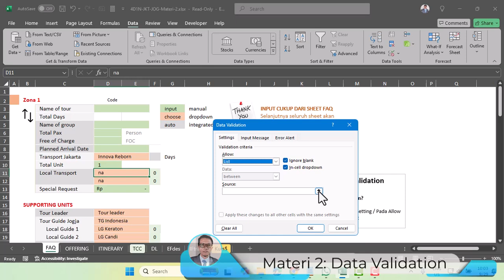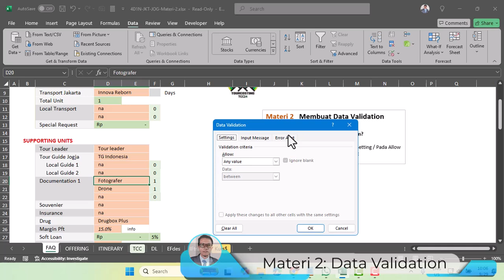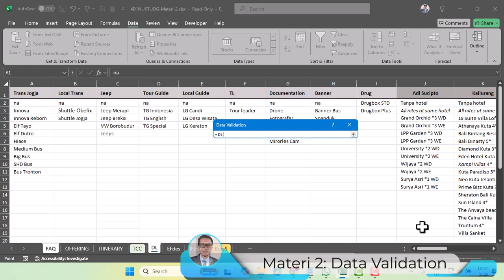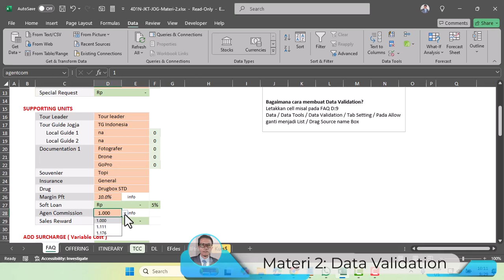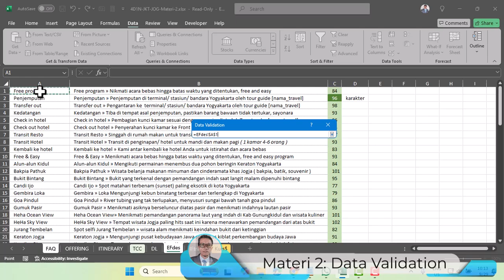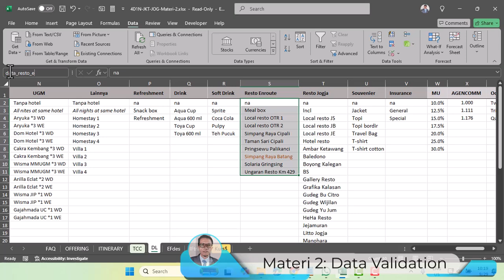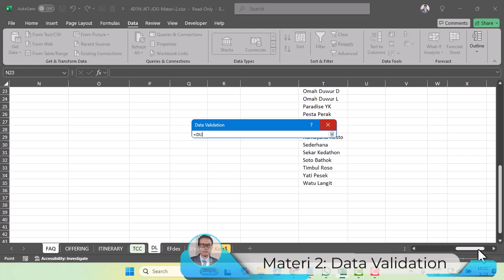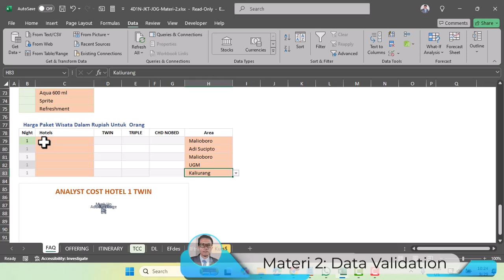Materi 2 Cara membuat Tour Quotation Jakarta Jogja Data Validation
Data Validasi pada TCC24 berfungsi untuk memilih name box yang diambil dari beberapa cells di Excel dengan cara klik dropdown - Materi 2 Cara membuat Tour Quotation Jakarta Jogja Data Validation